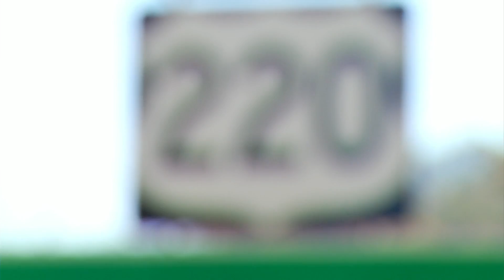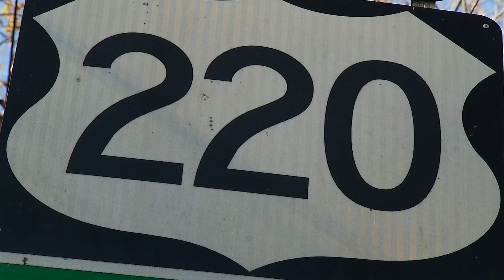Concerns over safety improvements to Route 220